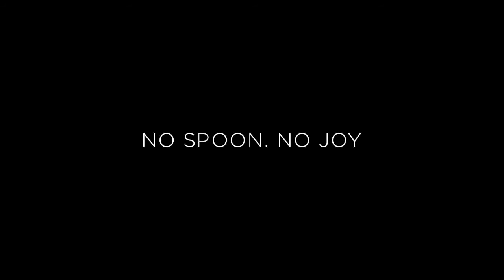Final Edit Evie GradeV4 new Sting